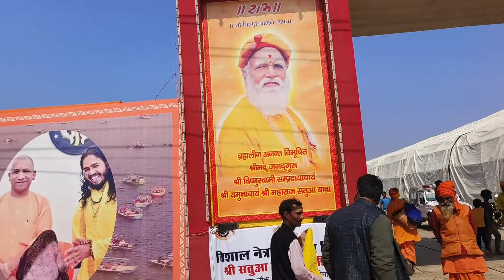प्रयागराज सतुआ बाबा आश्रम से निकला भव्य कलश यात्रा | prayagraj Pradeep Mishra | Kalash Yatra live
prayagraj Katha pandal mein kaise pahunche |Pandit Pradeep ji Mishra sehore wale magh Mela prayagraj

प्रयागराज कथा पंडाल में कैसे पहुंचे | Prayagraj katha pandal Me kaise Pahuche | Pradeep Mishra live

pashupati vrat ki vidhi by pradeep mishra
shiv puran pradeep mishra
prayagraj Katha pandal
prayagraj Katha pandal kaise pahunche
prayagraj mein Katha kahan ho rahi hai Pradeep Mishra ji ki

prayagraj Katha pandal mein kaise pahunche
prayagraj railway station se Katha pandal ki duri kitni hai

prayagraj
prayagraj tour
prayagraj sangam
prayagraj tourism
prayagraj food tour
prayagraj tour guide
prayagraj street food
prayagraj food
history of prayagraj
prayagraj travel guide
things to do in prayagraj
prayagraj tourism in hindi
tourist place in prayagraj
prayagraj city
prayagraj video

shiv mahima
best shiv bhajans
shiv parvati bhajan
pryagraj shiv puran katha
shiv chalisa
shiv mahapuran
shiv mahapuran prayagraj
prayagraj shiv mahapuran
aaj ka shiv mahapuran prayagraj
prayagraj shiv mahapuran katha
prayagaraj ki shiv mahapuran
pradeep mishra prayagraj
shiv maha puran
prayagaraj shiv mahapuran katha
pradeep mishra triveni shiv mahapuran prayagraj
 prayagraj pradeep mishra shiv mahapuran katha

pandit pradeep mishra ji ke upaay, pandit pradeep mishra ji ke bhajan
pandit pradeep mishra ji ke aagaami katha
pradeep mishra, pradeep mishra ji sehore wale
pradeep mishra ji sehore wale ke totke